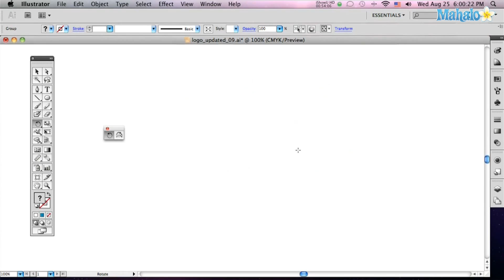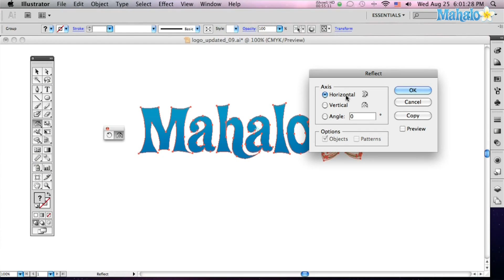How to use the Reflect and Rotate tools in Adobe Illustrator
Janee Meadows shows us how to use the New reflect  and rotate tool in Adobe Illustrator